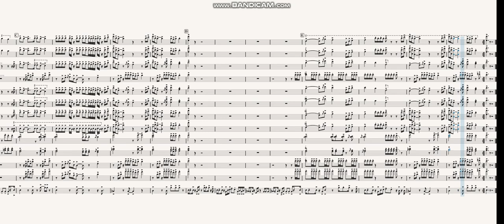Throat Baby by BRS Kash | Marching Band Arrangement